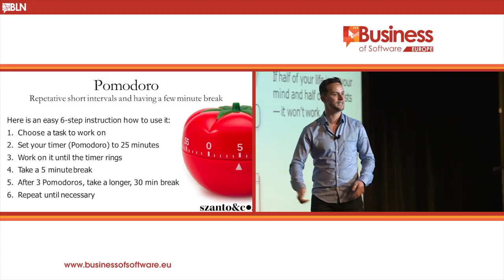ÍRTAM EGY KÖNYVET!! ✖️VÁLJ VALÓRA! #1 ✖️SZÁNTÓ PÉTER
Az első rész a bevezető. Elmesélem, hogy jött a könyv, valamint olyan gondolatokat adok, minthogy aznap, amikor megszületünk, még semmi sincs eldöntve: nem tudhatjuk, milyen utakra sodor minket az élet. Az viszont tévhit, hogy a kártyák le vannak előre osztva, hiszen nincs kőbe vésve semmi. Sokszor azok sincsenek kőbe vésve, amikről azt hinnénk. De inkább nézd meg 😎.